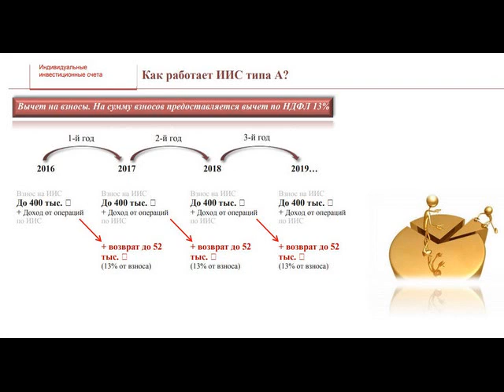ИИС, индивидуальный инвестиционный счет, пассивный доход, пенсионный фонд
С 2015 года Правительство РФ предоставило нам, мелким инвесторам, тихую гавань, своеобразный оффшор, который называется ИИС.
Индивидуальный инвестиционный счет.
Общаясь с друзьями на этой неделе, с удивлением обнаружил, что никто (из 10 человек) не знал о существовании ИИС.
Как начать копить на пенсию?
1. Открываете ИИС.
2. Если вы плательщик подоходного налога - получаете 13% возврат на вложенные средства.
3. На внесенные деньги покупаете акции и облигации (ОФЗ).
4. ИИС прям создан, чтобы отучить нас "спекулировать" и научить инвестировать, вы не должны 3 года закрывать счет и выводить деньги. Что это? Прямой путь к созданию Кубышки, собственного Пенсионного фонда.